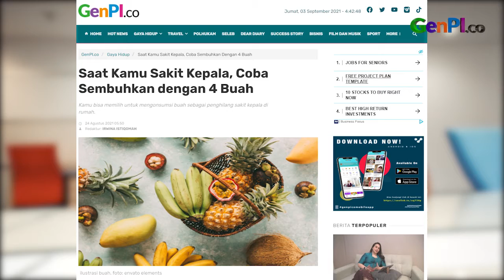Obati Sakit Kepala dengan 4 Buah Ini, Tokcer! | Tips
Sakit kepala menahun memang bikin bete seharian. Sakit kepala bisa menghambat pekerjaan hingga mengganggu kesehatan kalian. Tapi ternyata ada 3 buah yang bisa mengobati sakit kepala kamu lho.